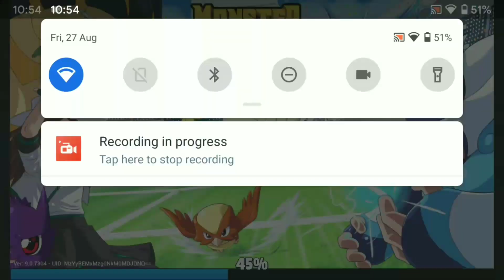shaosake is the best. monster master gameplay | RUFMAN PLAYZ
And help me to reach 2000
Down below